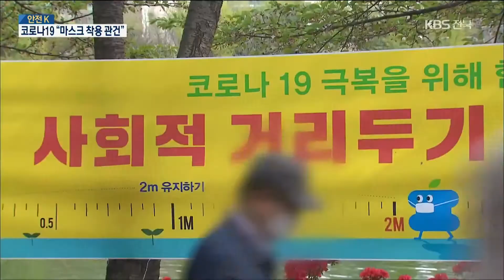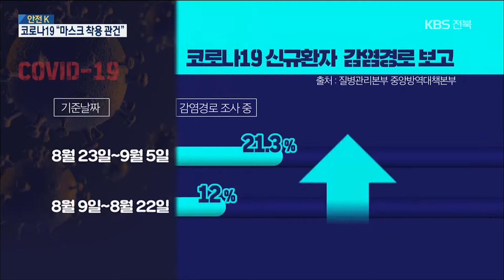[안전K] 전파 위험 급증, 일상 지키는 방역 수칙은? 2020.09.08(화)